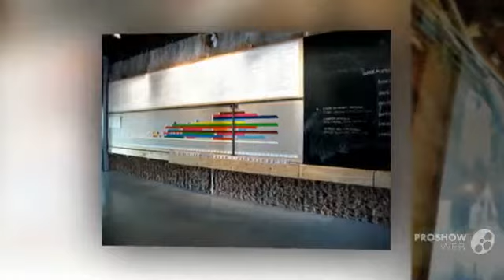Intermediae - fungi kingdom